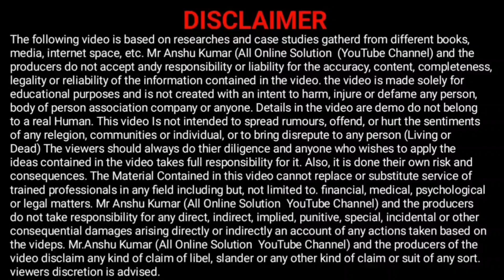सरकार दे रही है इन 5 कार्डो पर लाखो का फायदा | 5 govt id for indian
top 5 free Govt. id Benefit For indian | सरकार दे रही है इन 5 कार्डो पर लाखो का फायदा | 5 govt id

new govt id card apply online
govt id card aise banaye 2024
govt id card online apply
govt free 15 id card for indian
id card design,govt top 15 card for citigen
govt id card benefits
govt apaar id card online apply
govt card online apply
government new id card apply
top 5 free benefit govt id card for indian
govt card,govt id card,voter id card online apply
online id card kaise banaye
id card kaise banaye online
word id card,id card 2021
voter id card
Tags for Reference : govt card
govt top 15 card for citigen
ayusman card
delhi govt launch e health card
e shram card
labour card,ration card
kcc
kcc loan kaise le
pm kisan kcc card
kcc card process
bpl card,bpl ration card
bpl ration card apply online
new bpl ration card online apply
gulabi card
labour card
labour card kannada
labour card scholarship
how to apply labour card
labour card new update